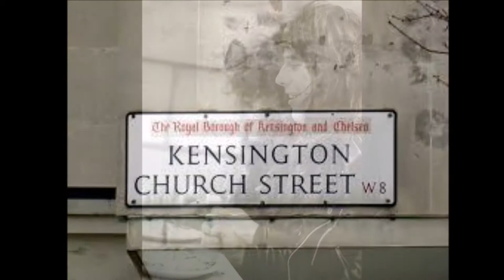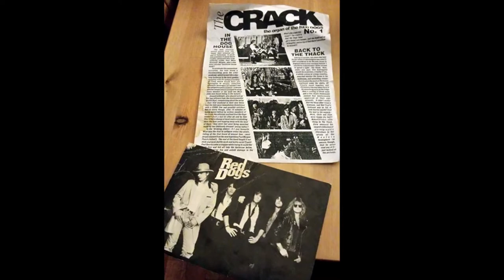Mickey Ripley - Silk Scarves & Coronets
This one's a bit of an autobiographical tour-de-force for Mickey, and is also a featured track on his solo retrospective compilation, "Fore Street to Whakatane" -  CD available online at Dobbin and Splodge Music.